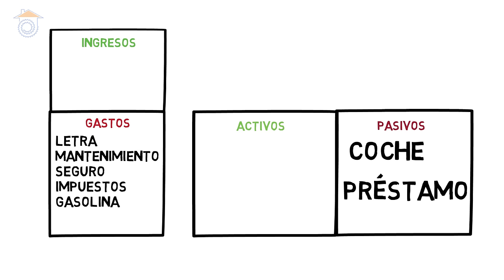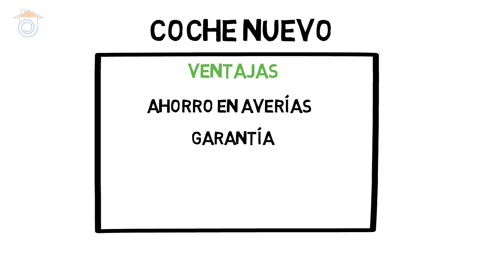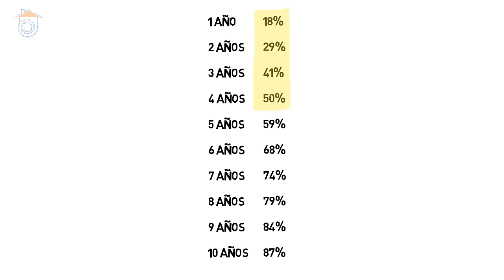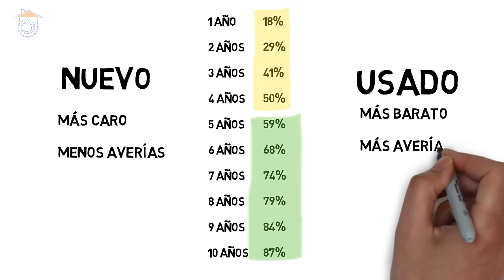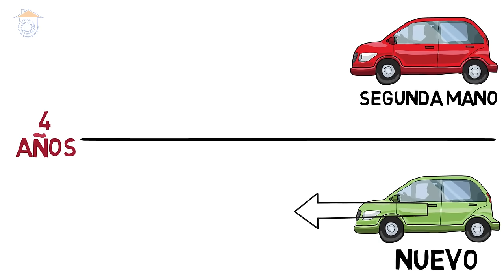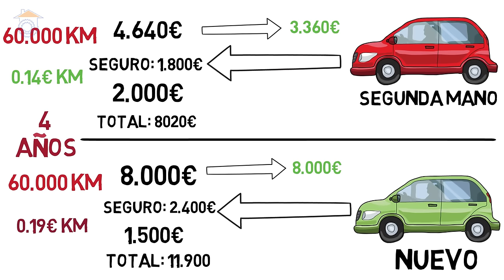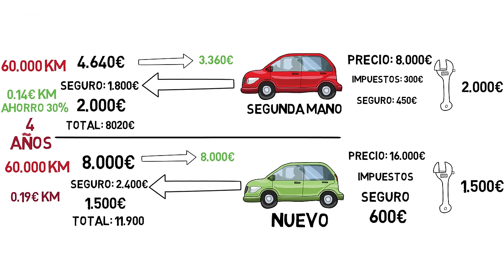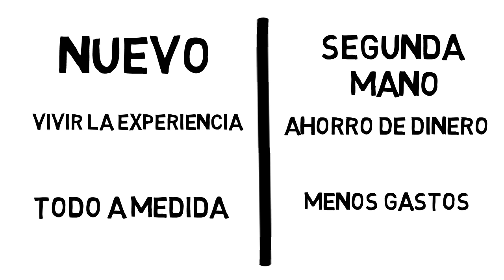¿Coche nuevo o de segunda mano? Información esencial para alcanzar la libertad financiera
¿Coche nuevo o de segunda mano? La compra de un vehículo es la operación financiera más importante despues de la compra de vivienda. Comprar un coche nuevo o usado puede suponer un punto de infexión en nuestras finanzas, ya que depende de una elección u otra supndrá una merma de nuestro capital disponible para inversiones.

En este vídeo comparamos de manera justa y equitativa la compra de un vehículo de primera mano frente a otro usado. Ahorro frente a gasto, averías frente a garantía del vehículo...

¿Un coche nuevo tiene menos averías, pero un coche usado es más barato? Cuál de los dos ganará en la comparación...

Vídeos imprescindibles